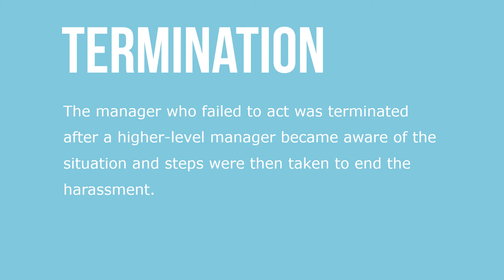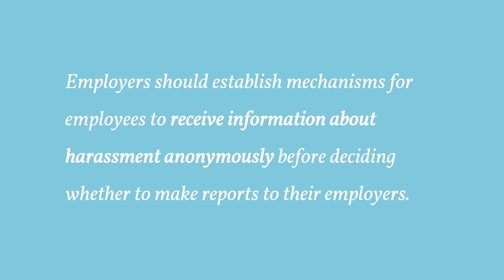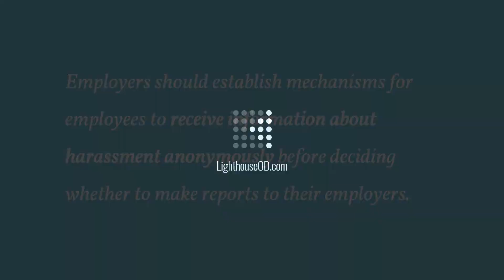Responding to Harassment Claims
The employer’s response to reports of harassment is critical. Employers must respond promptly and in a manner reasonably calculated to stop and correct any harassment. A complaint of harassment is not something to be placed on the “back burner.” Courts can be tough on employers that do not respond promptly to complaints of harassment.

In one case, a woman being harassed by a coworker complained several times to the individual designated to receive complaints, only to have the complaints laughed off and to be told that the coworker is such a ladies man. The manager who failed to act was terminated after a higher-level manager became aware of the situation and steps were then taken to end the harassment. However, the four-month delay in acting raised “a question of material fact whether defendant’s response was sufficiently prompt.” The promptness and adequacy of an employer’s response are assessed in light of the seriousness of the alleged harassment.

In a case involving harassment that resulted in criminal charges against the harasser, the court found the employer’s response not to be sufficiently timely when the employer delayed the start of its investigation to later the same day. Once informed of possible harassment, employers should look into the matter despite any hesitation that the employee has about going forward with a complaint.  Although courts sometimes, as in the Hardage case, overlook employers’ failure to act when employees insist that they will handle the matter themselves, the better course of action is to commence an investigation.

At that point, the employer has been made aware of possible harassment and has a legal responsibility to protect employees from harassment. Employers should establish mechanisms for employees to receive information about harassment anonymously before deciding whether to make reports to their employers.